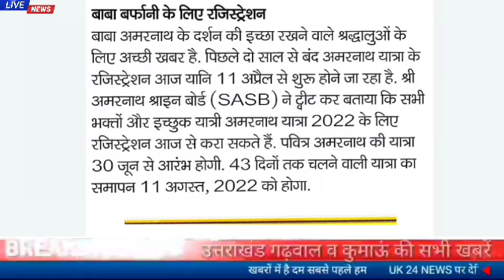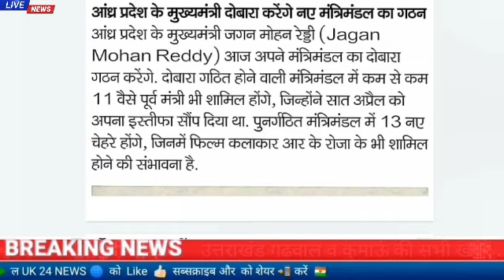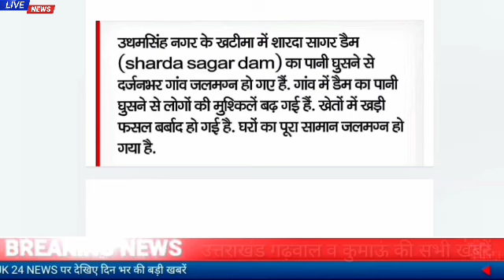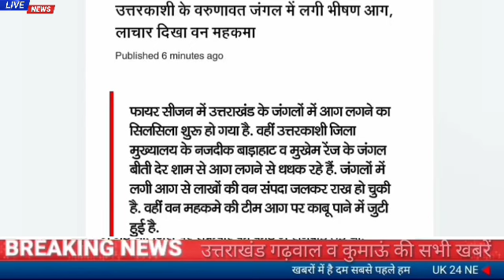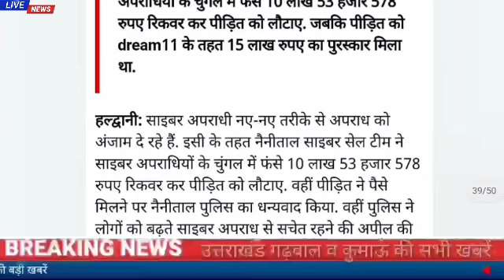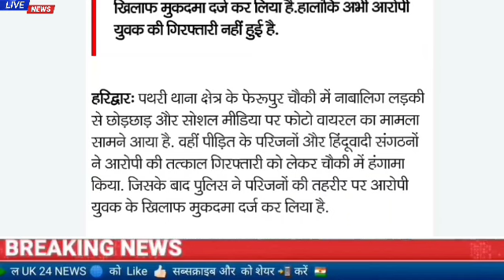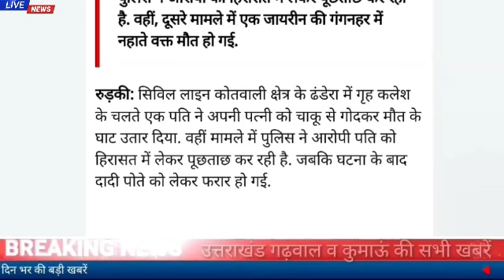11अप्रैल उत्तराखंड समाचार।चमोली उत्तरकाशी के जंगलों में भीसन आग,१३के बाद बारिश की संभावना,गोपीनाथ...